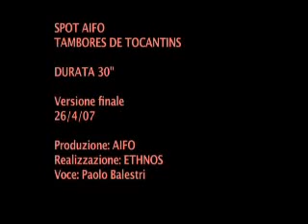Aifo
spot sociale